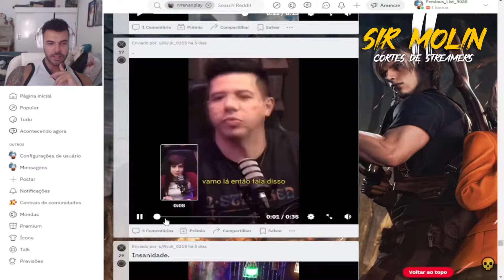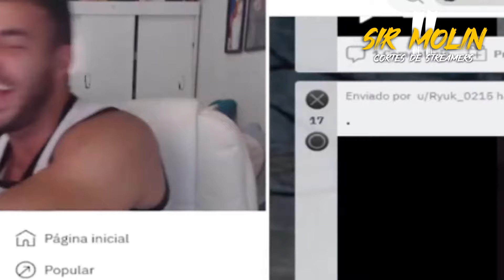RENAN CHAMOU O IRMÃO RAFAEL DE AMOR E NEM PERCEBEU KKKKKKKKKK - Cortes do REnanPlay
- Canal Wallacy Gamer: @WALLACYGAMER
- Canal do Ronaldinho: @canaldoronaldinho5041